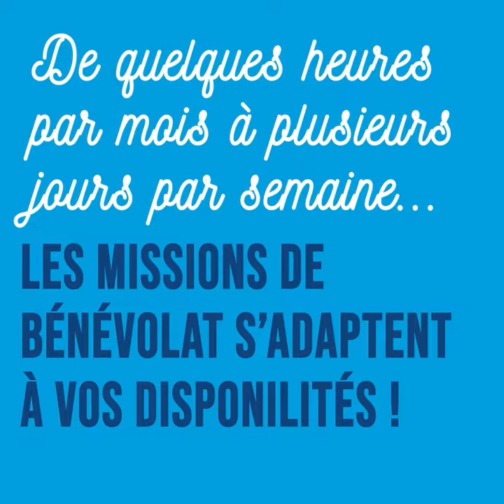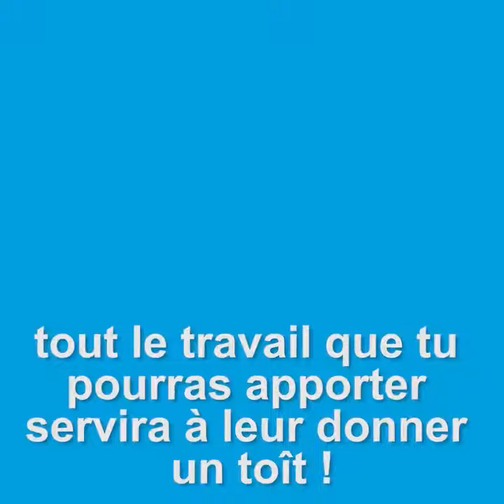NOUS REJOINDRE | Etre bénévole chez Habitat et Humanisme